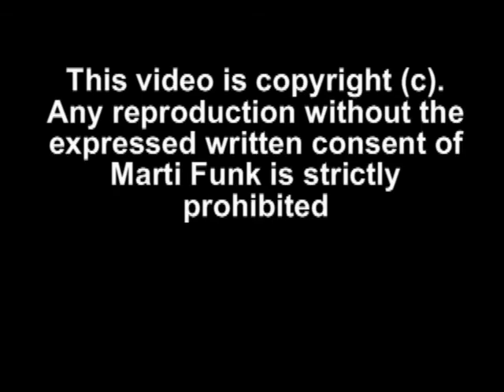Professional Wrestling 8-Person Tag with Dory Funk, Johnny Magnum and More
- 8-Person Tag Team Match - Dory Funk, Johnny Magnum, Shane Chung and Noah Mayser with Jessica Power-House Hill vs Hector Taino Alicea, Ryan The Rogue Passmore, Moose McNamara and Paul Peart with Hollywood Heather as Corner Person